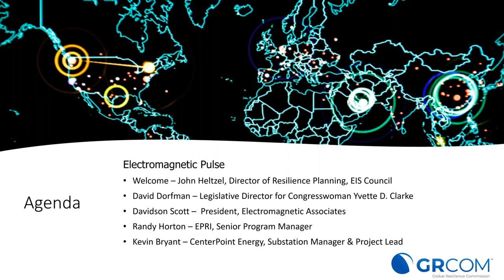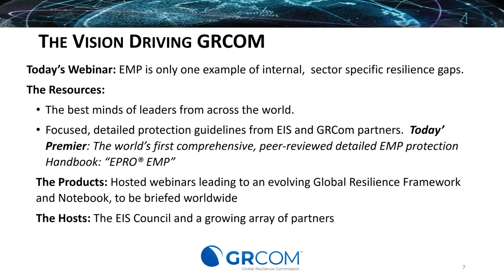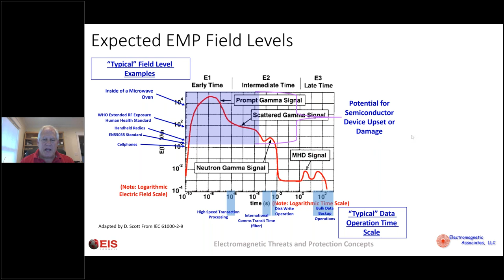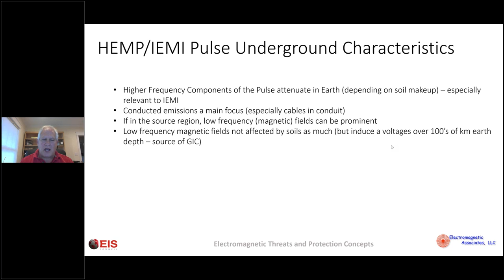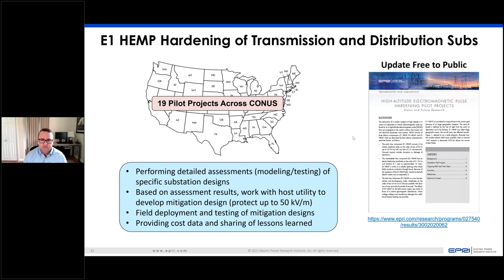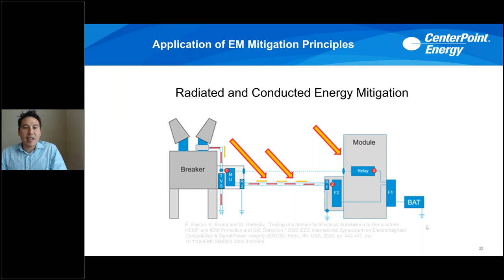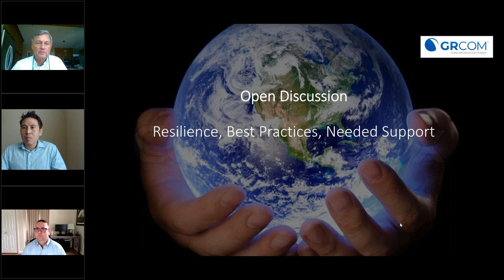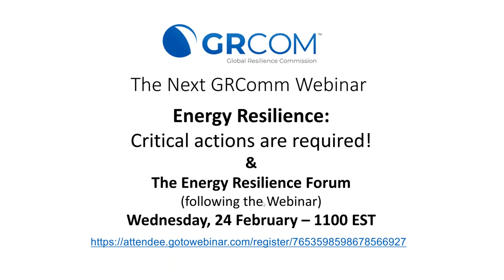Electromagnetic Pulse EMP – The Threat, Current Advances and Resilience Solutions Global Resilienc